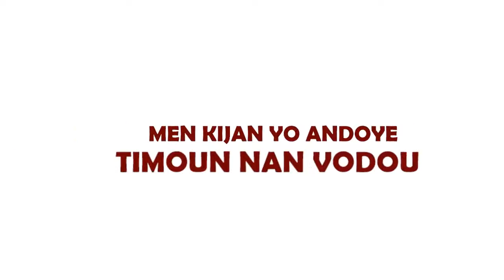REGLEMAN MISTIK POU NENPÒT TIMOUN POU MAKAYA A